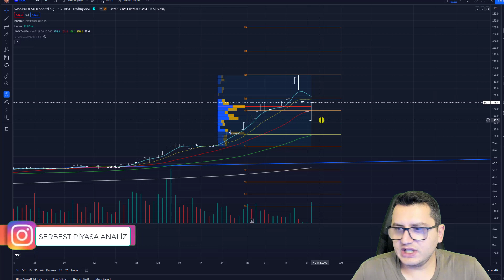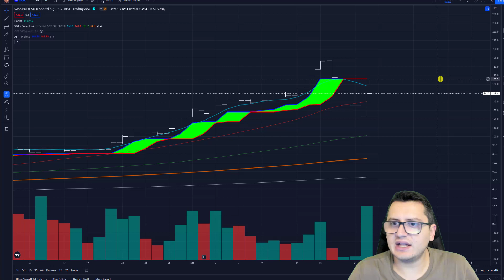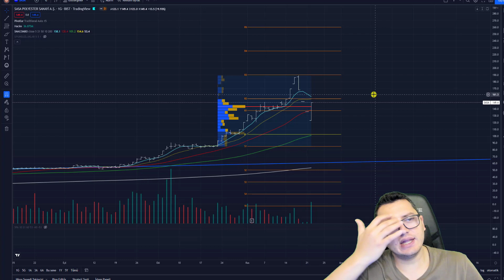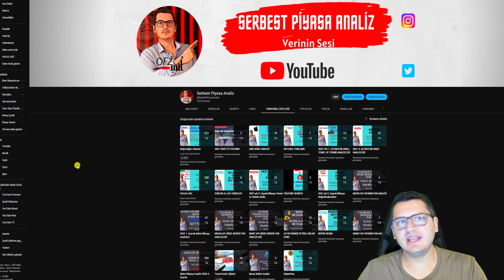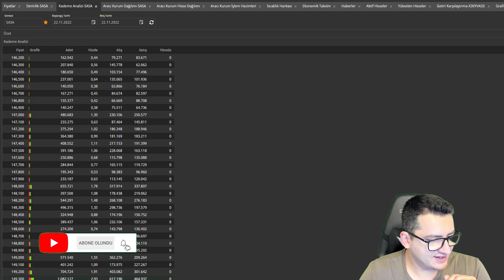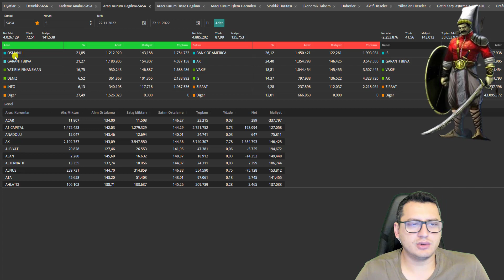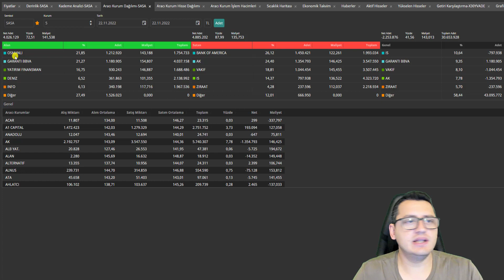SASA'DA BUGÜN NELER OLDU? | SASA HİSSE ANALİZ | BORSA | BİST100 | BORSA İSTANBUL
SPK lisanslı Midas yatırım hesabı ile ABD borsalarının ardından Borsa İstanbul’daki şirketlere de yatırım yapabilirsiniz. Midas yatırım hesabınızdan yapacağınız Borsa İstanbul işlemleri için ek masraflar yansıtılmaz. Üstelik yıl sonuna kadar Borsa İstanbul’da yapacağınız tüm işlemler de komisyonsuz olarak gerçekleşir.

Merhaba Arkadaşlar ,

Bu paylaşımlar alım/satım için bir tavsiye veya yorum olmadığı için gerçek hesapta kullanılması kesinlikle tavsiye edilmemektedir"